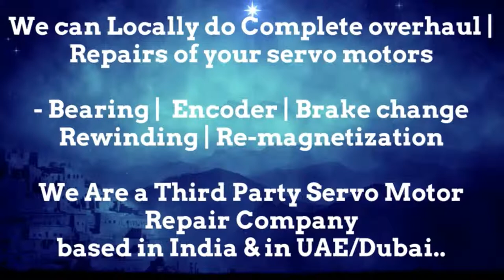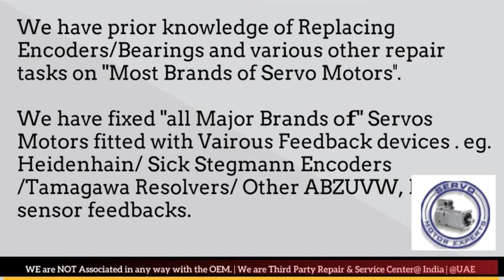Peerless WinSmith Resolver Adjust Repair Arab GCC Servo Motor Drive Encoder Align UAE Dubai Saudi